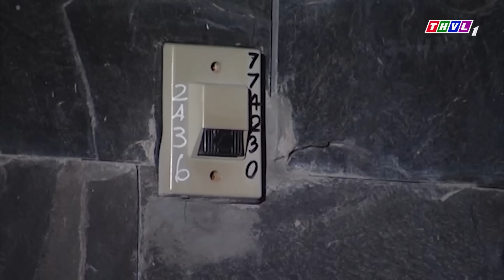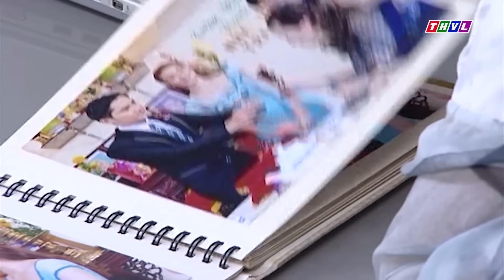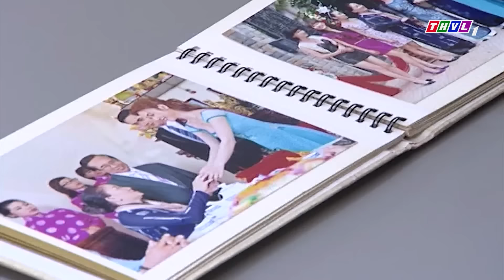Phim Việt Nam Hay - CUNG PHỤNG ÔNG TRÙM | Phim Tâm Lý Xã Hội Việt Nam Hay Nhất 2024